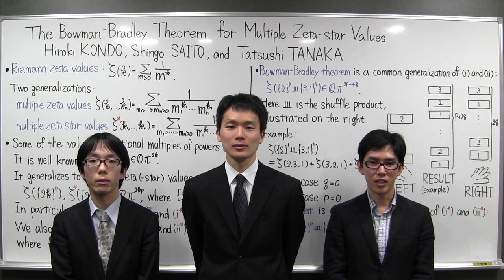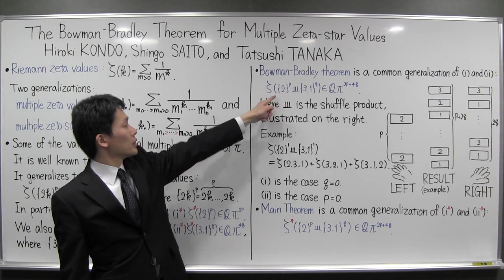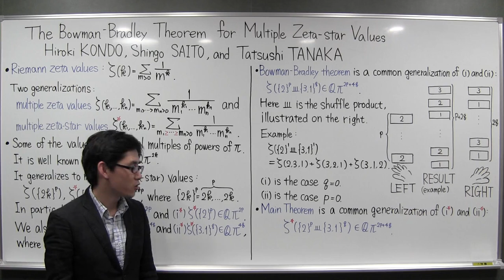The Bowman-Bradley theorem for multiple zeta-star values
Kondo et al.
Corresponding Author: Shingo Saito
Institute of Mathematics for Industry
Kyushu University
744, Motooka, Nishi-ku
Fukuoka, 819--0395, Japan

Manuscript Number: JNT-D-10-00233R1